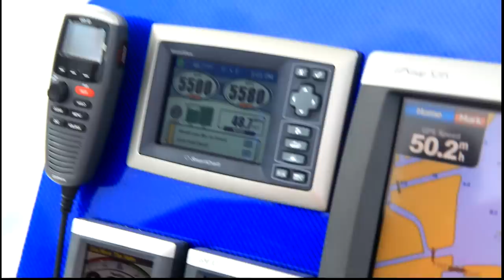RUDY BRONSON interviews Paramount Trinidad Offshore Racing Team with their Mystic 50 Ft Boat prep.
Rudy Bronson interviews Trinidad Offshore Boat Racing Team Paramount in Miami Beach, Florida.

I do not claim ownership of this music.

Awesome metal by Awesome Metal bands, Kataklysm, Hopelezz, Unearth and Sol Inside.

D.P. Joe Sanchez